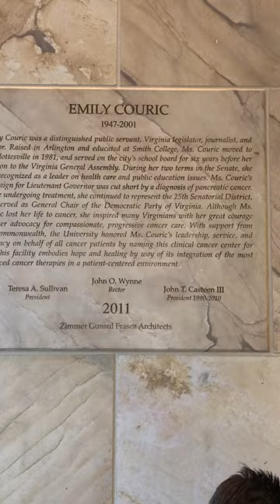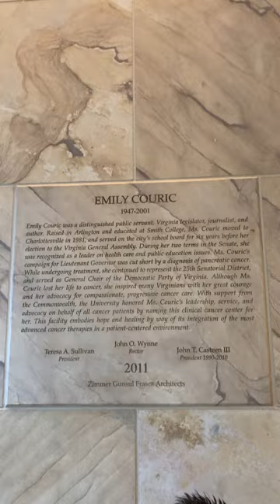Great is Thy Faithfulness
I was going through my videos trying to find the right one and I kept coming back to this one.

This is one of those hymns that everyone has their own connection to. - I have played this Baldwin piano at the Emily Couric Clinical Cancer Center in Charlottesville, VA numerous times. However there’s just something about this moment. That was captured Enjoy.